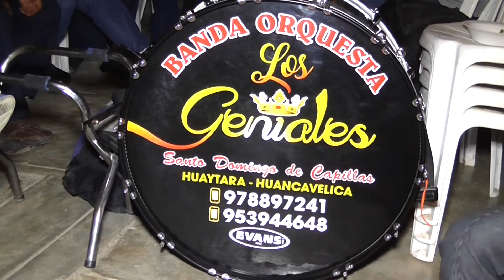Banda Orqueta Los Geniales de Santo Domingo de Capillas 2017 Producciones D.L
Los Geniales de Santo Domingo de Capillas
Cel: 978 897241  /  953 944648
Producciones D.L
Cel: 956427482